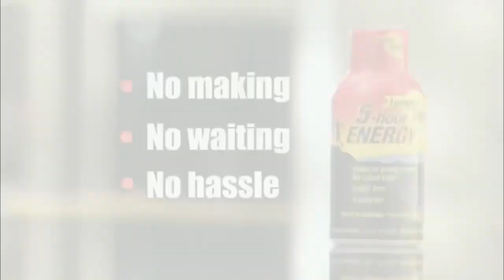WWE Kelly Kelly vs Brie Bella (Kharma Attacks The Bella Twins) 5/16/11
May 16, 2011 Monday Night RAW | San Antonio, Texas